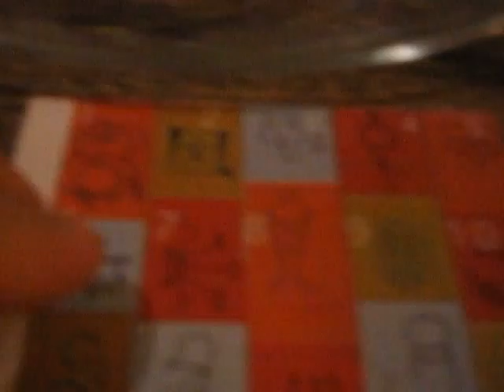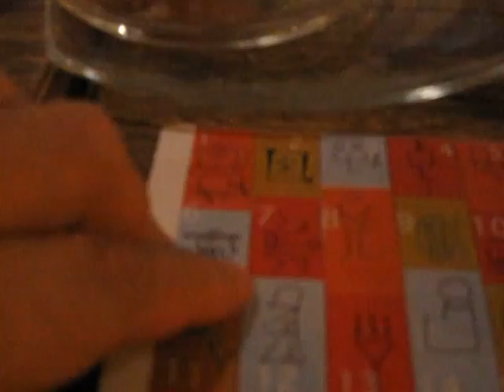2014聖誕符號會 A21 5185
雨樵 Somanana Rain 主辦的2014年聖誕符號故事大會，JamesBondXD業餘攝影。